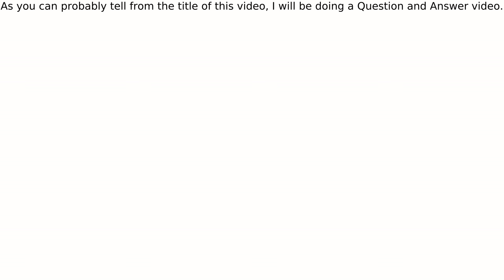A Question and Answer announcement